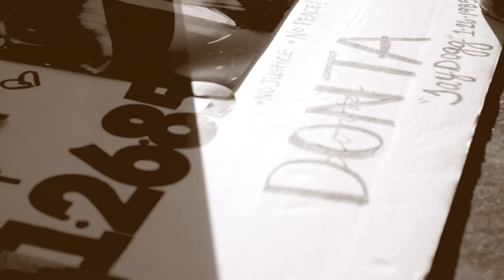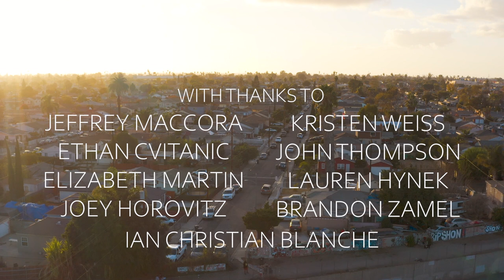A Brother's Loss: A Portrait of DJ Taylor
This documentary was a labor of love to tell the inspiring story of DJ Taylor, AKA DJ Stussy, a young man who lost his brother to police violence.

While for many reasons I did not feel I had the right due to my perspective to tell DJ's story, I recognized that I was so inspired by it because when I was met with extreme loss in my life, I didn't not deal with it through faith and grace, and only came to that as the right way to relieve my pain after a decade of going down the wrong path of self-harm and distraction. I tell this story so that others can find inspiration through DJ's mature choices to find his solace in Jesus and Music.

Please reach out if you are inspired: holypageantministry.org